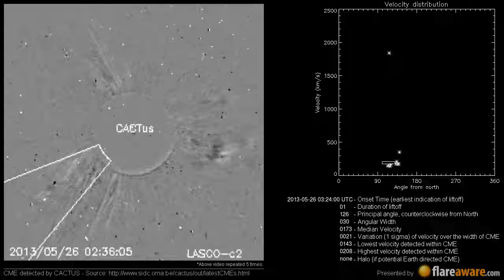A Non Earth directed CME at 2013-05-26 03:24:00 UTC